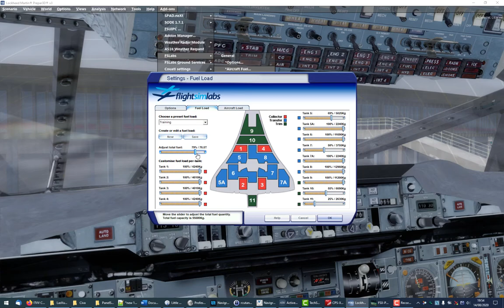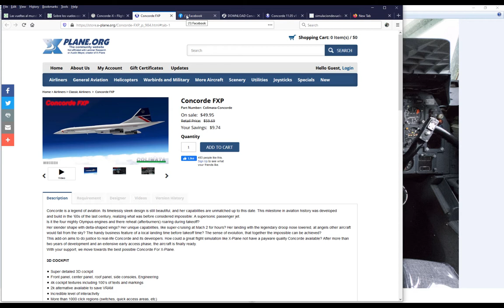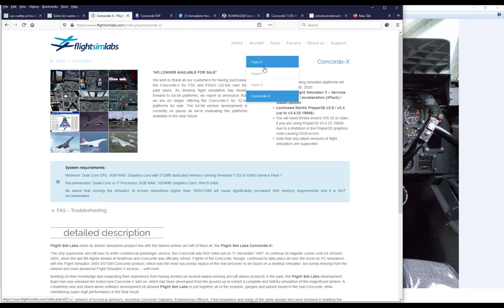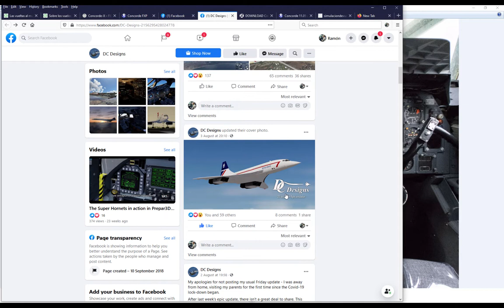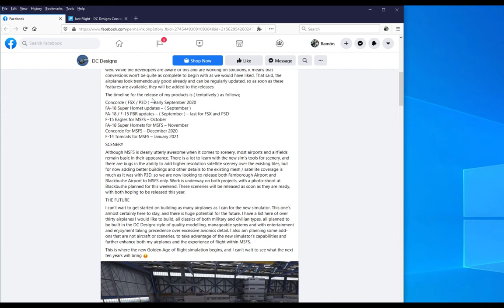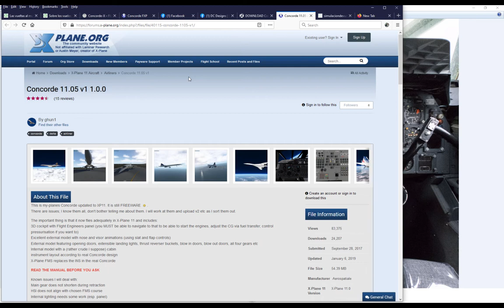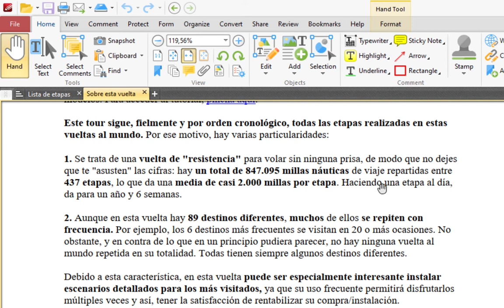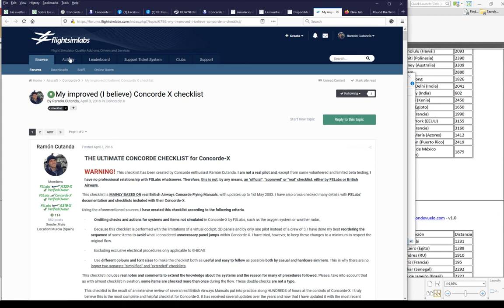Cómo volar el Concorde - Parte 1/10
En esta serie de 10 vídeos, de 11 horas de duración total, muestro, con la mayor fidelidad que me ha sido posible, cómo volar el Concorde siguiendo las listas de control y procedimientos establecidos en documentos oficiales de British Airways en sus revisiones de 1977 y 2003.

Los vídeos están dirigidos tanto a los aficionados al Concorde en el mundo real como a los interesados en volarlo en un simulador, independientemente del simulador y modelo elegido. Aunque para este vídeo he usado el Concorde-X de Flightsim Labs, por ser el más completo y realista en el momento de realizar grabación, los vídeos deberían ser de utilidad para cualquier otro modelo que tenga un mínimo de realismo.

Por último, en este otro enlace hay diversas vueltas al mundo específicamente diseñadas para volarse con el Concorde, incluyendo la de 437 etapas mencionada en los vídeos:

01:40 ¿Qué modelos del Concorde puedo volar en mi ordenador? (a fecha 23 agosto de 2020)
11:11 Las vueltas al mundo del Concorde (y otros aviones
14:34 Descargar las vueltas al mundo del Concorde y las Checklists